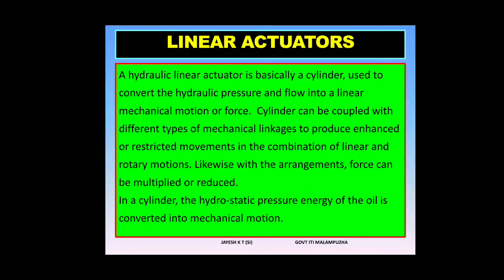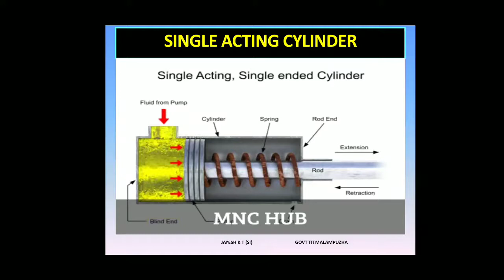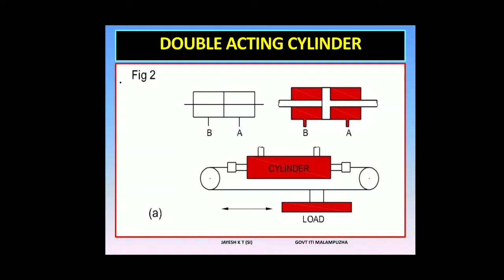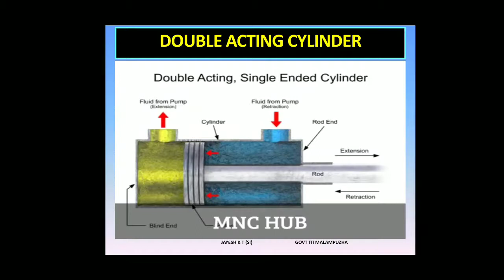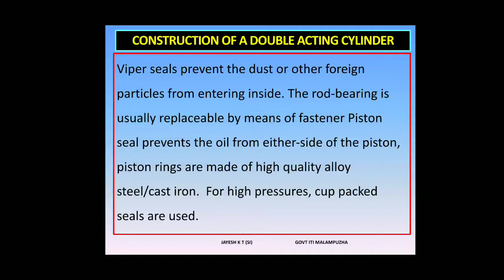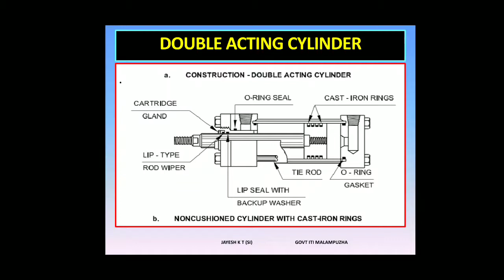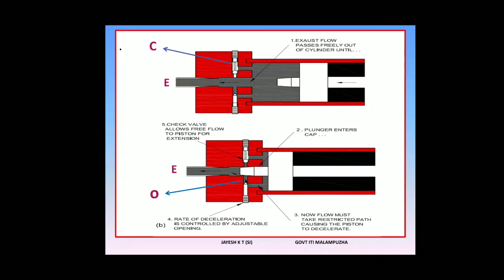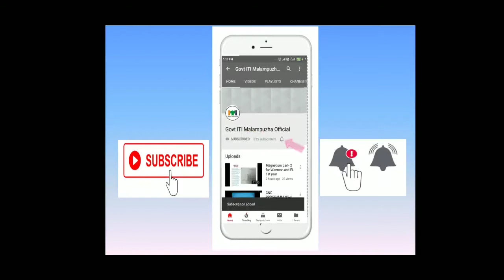Hydraulic cylinders - Fitter second year theory class-12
Malayalam vedeo class about hydraulic cylinders for ITI FITTER trade trainees by Jayesh K T, Senior Instructor, Govt ITI Malampuzha